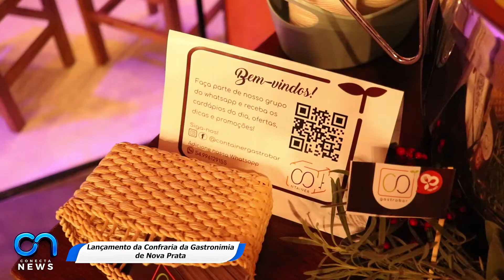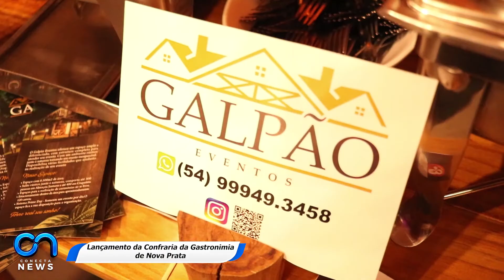CONECTA NEWS - ACONTECE: LANÇAMENTO DA CONFRARIA DA GASTRONOMIA EM NOVA PRATA | 07/06/2022